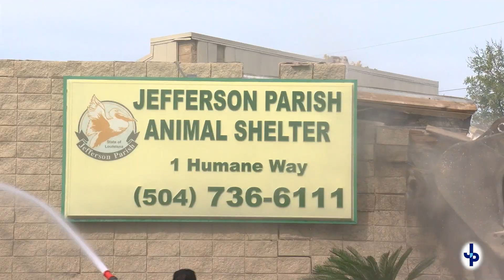East Bank Animal Shelter Demolition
On December 5, 2023, the East Bank Animal Shelter in Elmwood was demolished due to damage sustained to the building during Hurricane Ida.  In its place, a new state-of-the-art veterinary clinic and adoption center will be built and is expected to open in 2026. A facility that Jefferson Protection & Animal Welfare Services Director Michelle Brignac envisions as a utopia for animals. In the interim, all JPAWS services are continuing to be provided on the East Bank, including owner surrender pick up, stray and confined pick up, emergency services, adoption events, and rabies clinics.